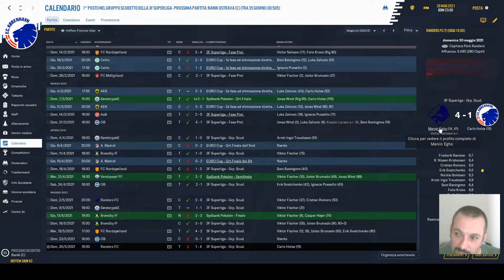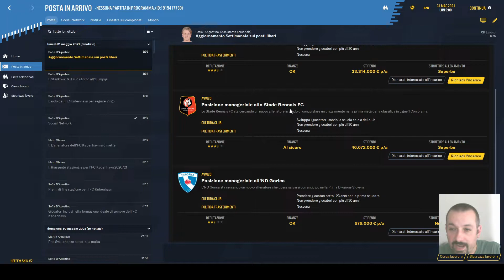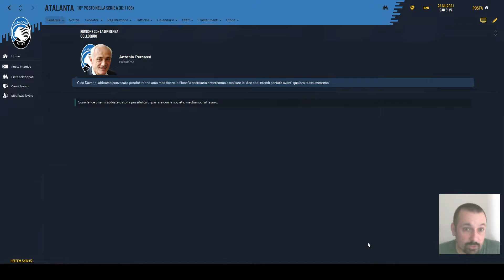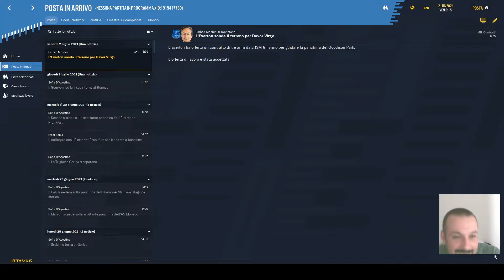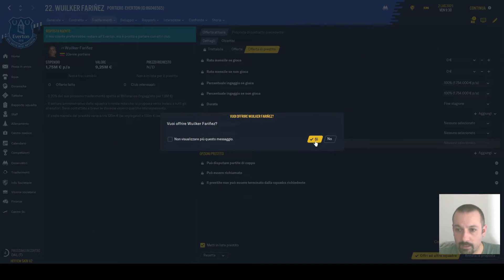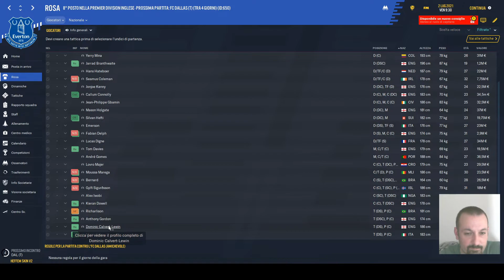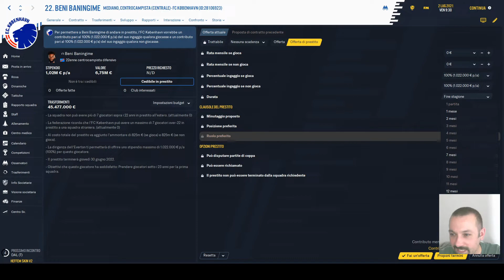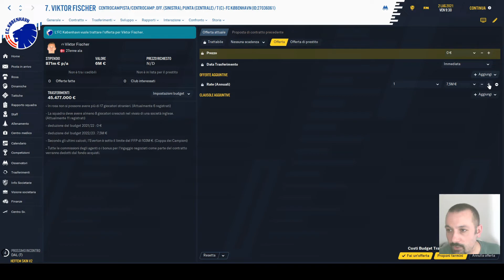FOOTBALL MANAGER 2020 |#35| Carriera E.....h, voleeeeevi!!!!!: l'inizio di una nuova avventura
Sul Canale troverete sempre video dove presento i giocatori presenti sul sito gestito da Massimiliano Palma, e considerato già come fonte importante di informazioni dai club professionistici!